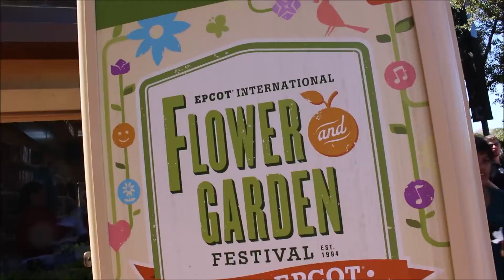Occasional Vlog- 3/17/2017 - Back home in Orlando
Spent the week up visiting St.Augustine. So thought it be fun to welcome our selves back home to O-town with some time at Disney. Star Wars, Food Flowers and even Simple Plan...yup the pop punk band from our youth. :)